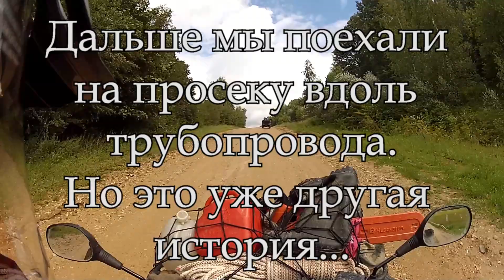CF500-X5. Брод под Аграфенино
Покатушка выходного дня в боровском районе.